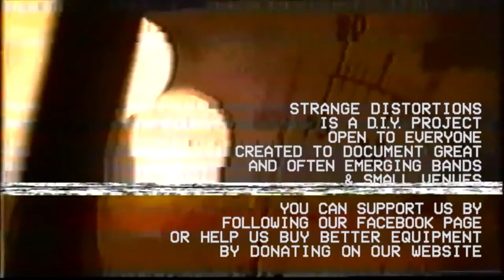DEAD MEADOW - At Her Open Door // Live at STUDIO/K Amsterdam // 25th May 2016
Psychedelic-rock legends Dead Meadow performing At Her Open Door at STUDIO/K in Amsterdam on 25th May 2016.

Strange Distortions is a London based video collective with a penchant for VHS glitches created to film emerging bands as well as producing documentaries and short films.

A Strange Distortions production — 2016